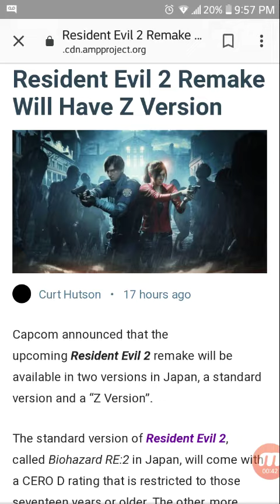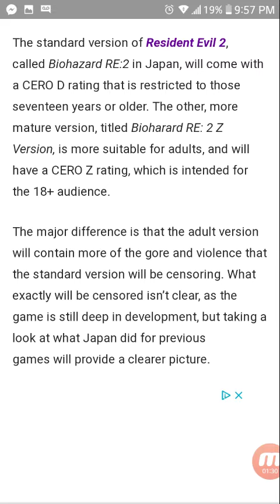RESIDENT EVIL 2 REMAKE Z VERSION???ADULT RATING